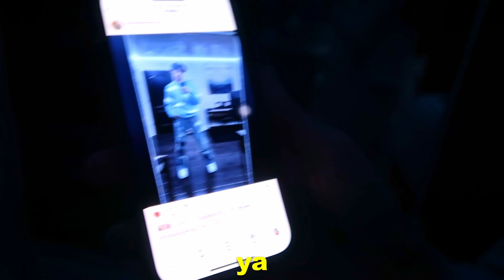We SWAPPED Genders & FOOLED Our Family!! 🔁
HEY SIBLINGS! It has been a HOT minute, but we are finally back with a long overdue SIBLING GENDER SWAP! Y'all have been requesting another transformation video so we got together, swapped Instagram outfits, and tested our closest relatives to see if they would notice!

Sit back, relax, and spend some quality time with your favorite siblings 🫶

➨ VIDEO CONTENTS:
00:00 - Intro
00:31 - Transforming Nicholas
02:13 - Transforming Bianca
03:44 - Pranking Family
04:33 - Outro
05:24 - Outtakes